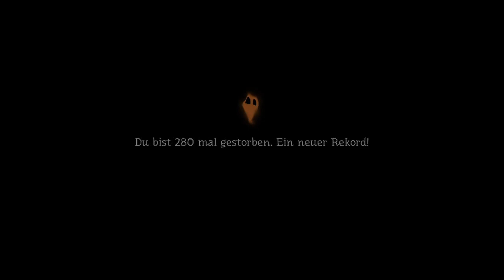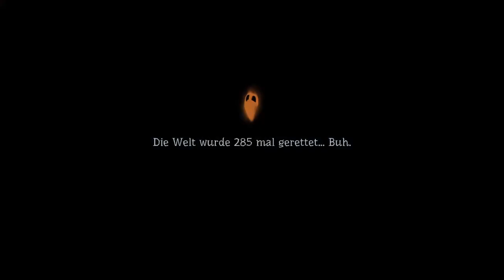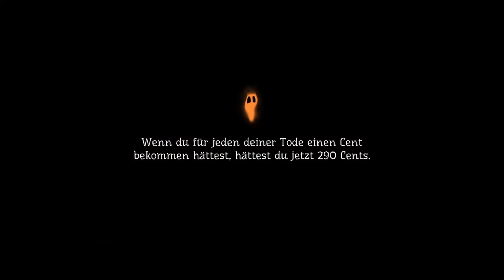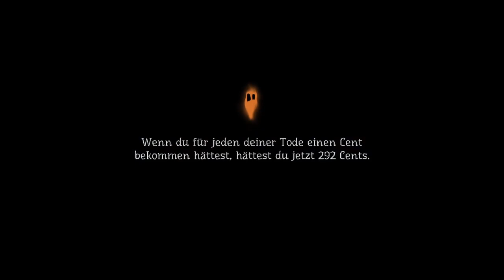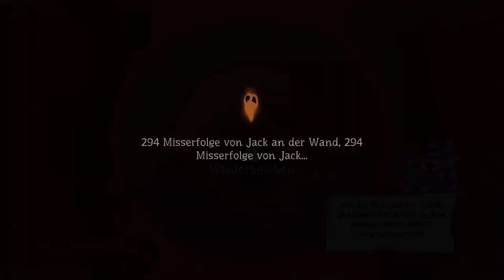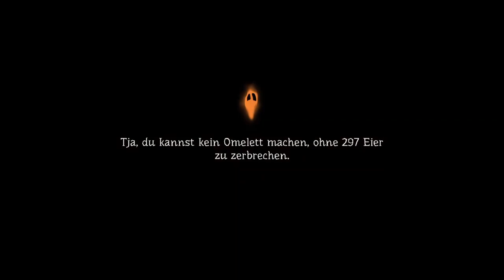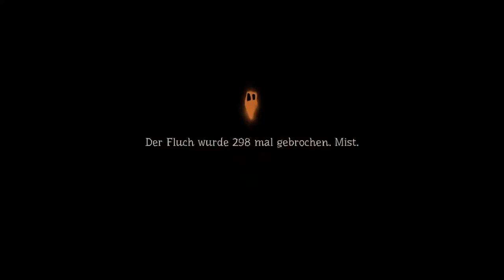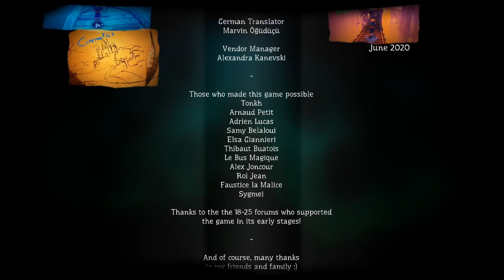PUMPKIN JACK #20 [ENDE] 🎃 Finale im Studierzimmer des Zauberers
Pumpkin Jack Part 20 Finale im Studierzimmer des Zauberers